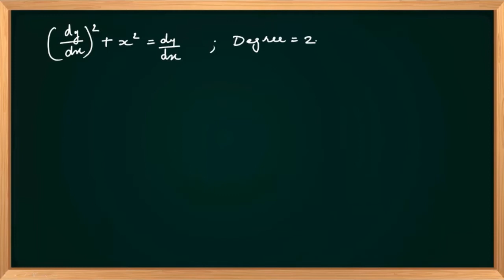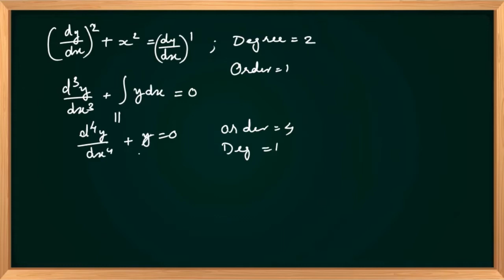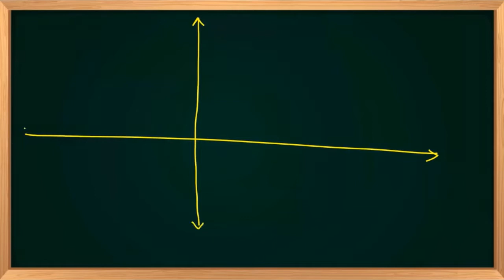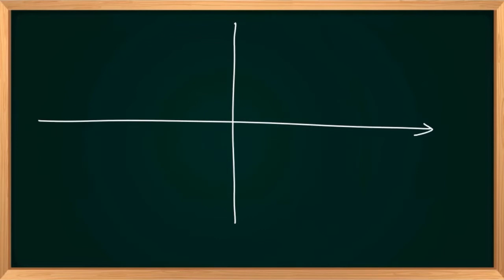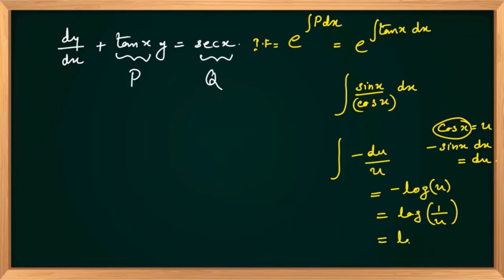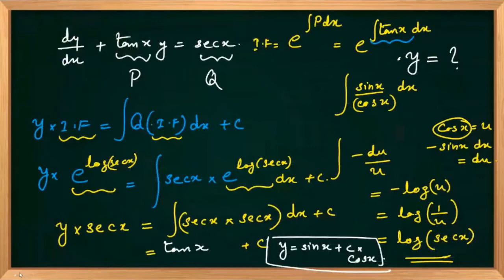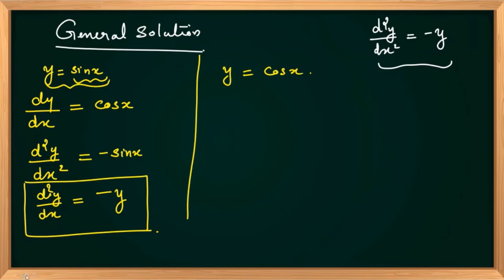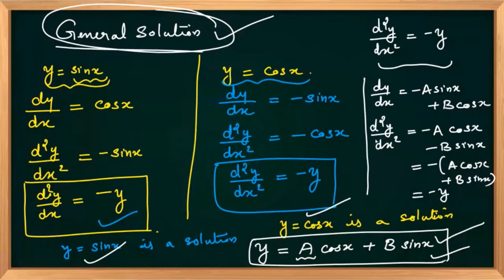Fundamentals of Differential Equations - Mathematics | Part 5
The video covers the basics of differential equations  such as Linear Constant Coefficient Differential Equations(LCCDE), Leibnitz equation, and the basic idea behind the general solution of a differential equation which will help you to prepare for Kerala PSC Technical Exams, Kerala PSC Examination, Assistant Professor for all branches

Manifold is starting courses on ASSISTANT PROFESSOR in CE, ME, ECE, EEE and CSE from 2nd February 2022 onwards.

🟡Pre-Recorded Classes.

🟡150+ Online Exam Series.

🟡Printed Study Materials.

🟡Whatsapp Group for Doubt Clearance.

🟡Constant Monitoring and Mentoring.

To know more about our online classes and admission details, contact
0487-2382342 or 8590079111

▪️Follow this link to join our  Asst. Prof CSE Whatsapp Group

▪️Follow this link to join our Asst. Prof CE Whatsapp Group

▪️Follow this link to join our Asst. Prof ME Whatsapp group

▪️Follow this link to join our Asst. Prof EEE Whatsapp group

▪️Follow this link to join our Asst. Prof ECE Whatsapp group

Channel link 2
is starting courses on ASSISTANT PROFESSOR in CE, ME, ECE, EEE and CSE from 2nd February 2022 onwards.